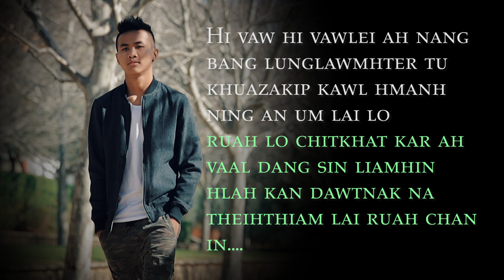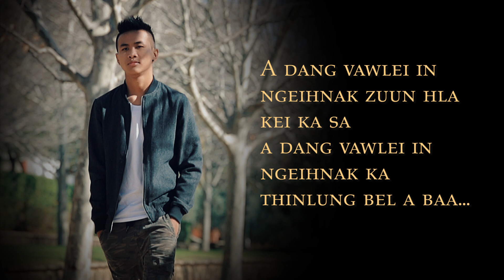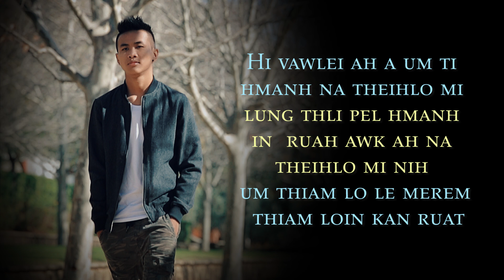Ngun Ceu Cung - A Dang Vawlei In (official lyrics video)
a bia duh mi hawi le caah.